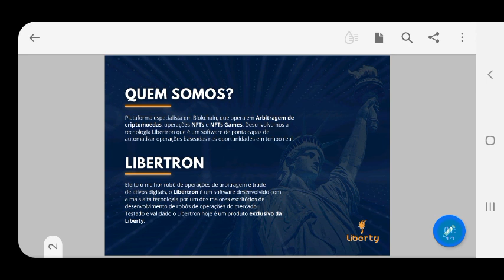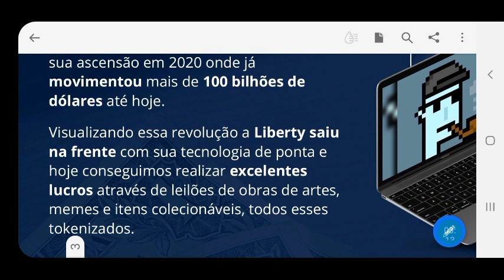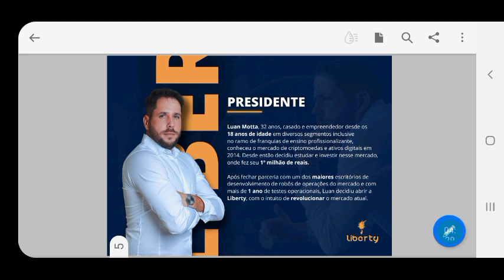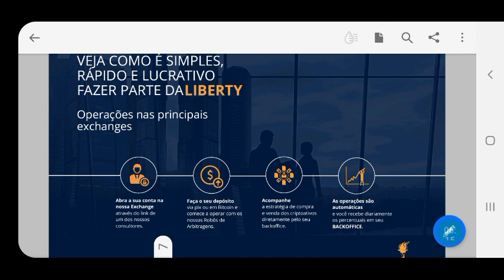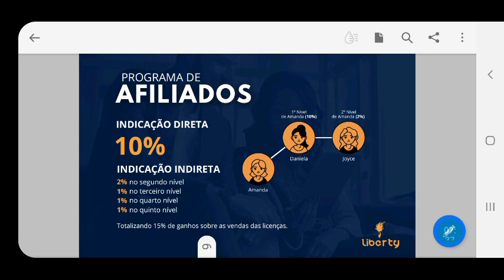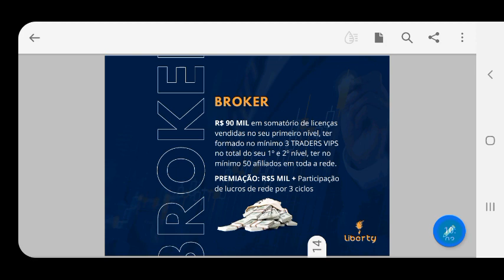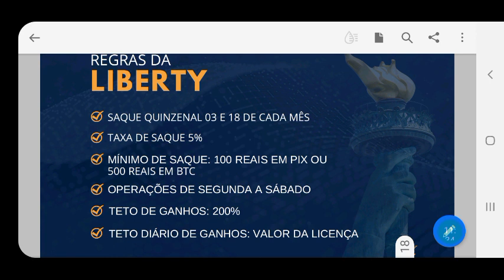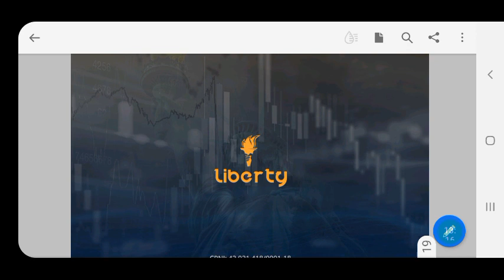Novidade Para Investidores Ganhe Até 4% Ao dia no Automático Com o Libetron da Liberty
Visite o site, leia as informações e assista o vídeo do presidente você irá entender esse projeto grandioso da Liberty e não vai querer ficar de fora ...

Olá empreendedor

As pessoas tem me perguntado porque eu decidi desenvolver o projeto
Liberty NFT

Vou explicar os motivos e benefícios que vislumbrei e estou vivenciando

Em primeiro lugar, porque é uma empresa estabelecida, com CNPJ e onde o CEO fala com você diretamente e faz lives todos os dias, com total interação com os convidados
Isso meu trouxe muita segurança tanto para desenvolver quanto para indicar.

Segundo: Eu não conhecia o mercado de NFT e através da Liberty despertei para esse mercado e fiquei sabendo que é bilionário e um dos mercados digitais mais promissores para 2022
Se você ainda não se atentou para esse mercado, faça uma busca e entenda porque o Neymar comprou por uma fortuna 3 imagens tokenizadas pelo NFT  na Blockchain

Terceiro: A possibilidade de iniciar nesse mercado com ganhos diários, com investimento mínimo de apenas R$ 100,00

Quarto: A remuneração diária (segunda a sábado) com percentuais de que podem variar até 4% ao dia do valor da minha licença (ganhos automáticos até atingir o teto de 200% - dobrar seu capital)

Quinto: E O MAIS ATRATIVO PARA QUEM FAZ OU DESEJA FAZER MMN - O Plano de marketing

    Ganhos de indicação direta  (10%)
    Ganhos de indicação indireta (rede) em 8 níveis  (para quem entende o poder da profundidade, sabe que isso é  excepcionalmente lucrativo)
    Plano de carreira com graduções tangíveis que possibilitam ganhos diários recorrentes sobre os lucros das licenças de toda a rede

Veja o vídeo de apresentação que está na página... baixe o pdf no link que também está na pagina

Conheça, entenda, faça seu cadastro e ative o quanto antes para ser um dos pioneiros nesse mercado

Porque você vai ouvir muito falar de grandes lucros em NFT no ano de 2022, só espero que também esteja ganhando

WhatsApp no site 👆🏻